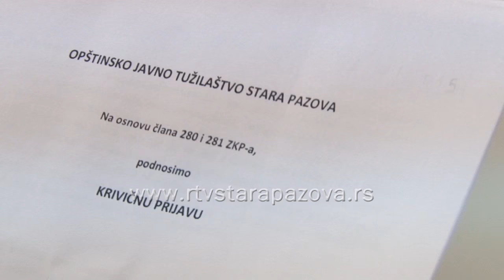SDS konferencija za štampu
Predstavnici Socijaldemokratske stranke u Udruženja građana „Pazovački pokret“ sazvali  su  danas konferenciju za novinare povodom podnošenja krivične prijave protiv nepoznatih lica koja su ostavljala letke u poštanske sandučiće u Staroj Pazovi,  u noći između 18. i 19. novembra. U lecima pod nazivom „Dobrodošli u stranku pristojnih krvopija“  iznete su činjenice koje predstavljaju uvredu ličnosti oštećenih Gorana Jovića, dr Miše Filipa, Slobodana Jovanovića, Pavela Gireka i Aleksandra Baka iz Stare Pazove.